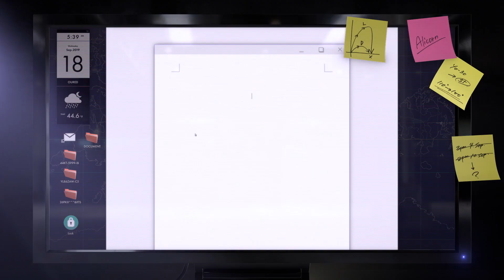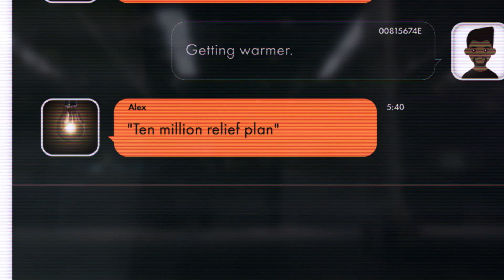「ACE COMBAT(TM) 7: SKIES UNKNOWN」シーズンパス ティザートレーラー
「ACE COMBAT(TM) 7: SKIES UNKNOWN」
シーズンパスに関するティザートレーラー公開！

■空の革新
エースコンバット シリーズ20周年記念作品
待望のナンバリング最新作が遂に登場！

プレイヤーがエースパイロットになって、リアルな空を追求したグラフィック空間を360度自由に飛び回る爽快感と、プレイヤー自身の判断で次々に敵を定めて撃破する快感、難局を勝ち抜ける達成感が楽しめるフライトシューティングゲーム。
本作では、「空の革新」をテーマに、空を埋め尽くした雲の広がりと細密に表現された地形・景観を表現し、シリーズ20周年の歴史において最も魅力的な空中戦と速度感を味わえる。

PlayStaion 4版　Xbox One版 STEAM(R)版
好評発売中

価格
パッケージ通常版：7,600円＋税
ダウンロード通常版：7,600円＋税
デラックスエディション：10,100円＋税
(ダウンロード販売のみ)
初回限定生産版コレクターズエディション：12,400円＋税
(店頭販売のみ)
ジャンル：フライトシューティング
プラットフォーム：PlayStaion 4/Xbox One/STEAM